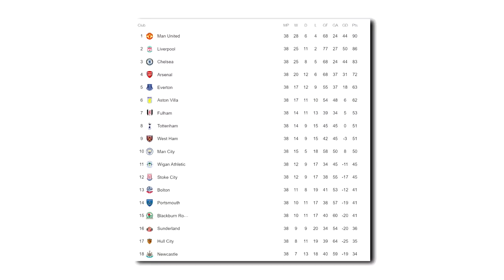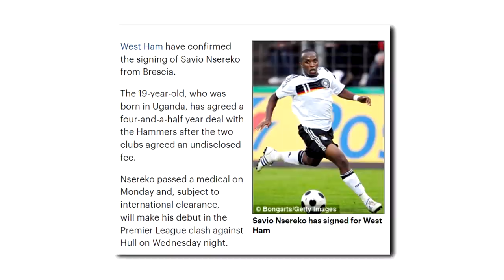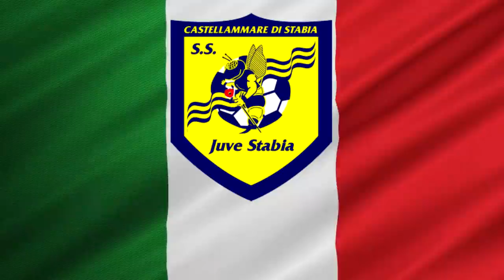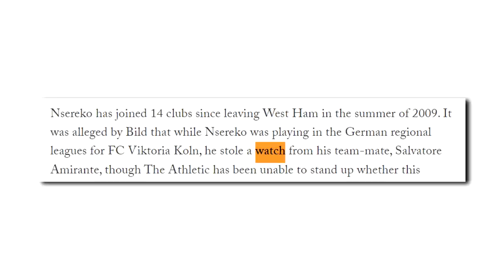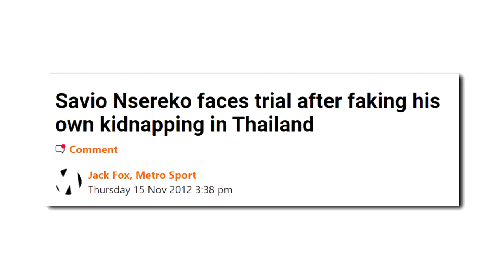The Crazy Story of the Premier League's Worst Ever Signing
You probably won't know the name Savio Nsereko unless you're a West Ham fan, but trust me, his story is unlike any you're ever going to hear in the world of football. This is how a once promising German youth international became the Premier League's "worst ever signing". But was he really that bad?

Music Used (In Order):
emil - state
Oscar Jerome - Gravitate
Doves - Black & White Town
berhana - Lucky Strike
Gorillaz - Feel Good Inc
Kicktracks - Summer Ends Today